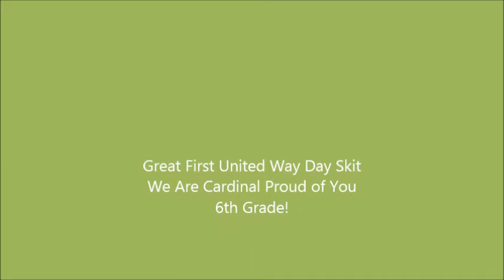United Way Day Skits - Intro & 6th Grade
Great Job 6th Grade